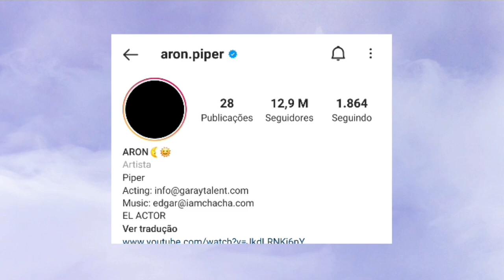50 FATOS ATUALIZADOS sobre ARÓN PIPER 🔥 o ANDER de ELITE.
Vamos falar da vida do nosso querido ANDER de ELITE ? Nesse video vou estar citando 50 curiosidades/FATOS sobre a vida do ator ARÓN PIPER, nossa Estrela de ELITE 😁💙

Obrigado por assistirem e voltem sempre ❤🤩